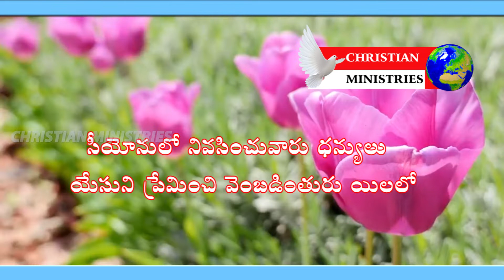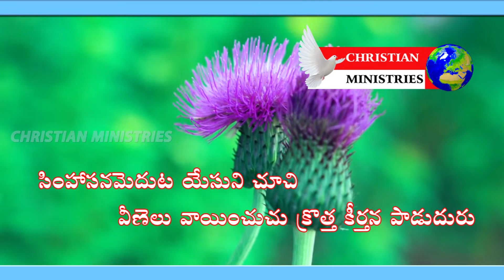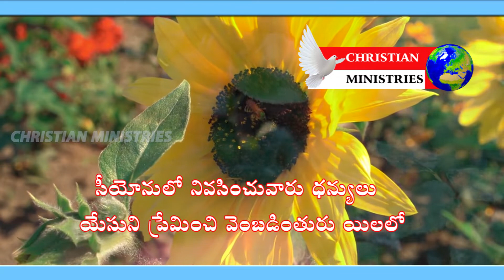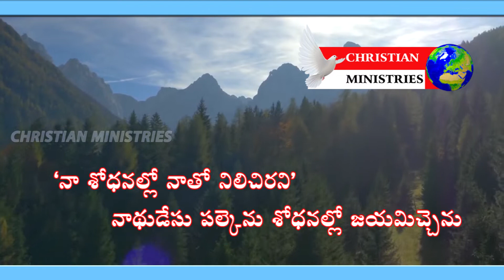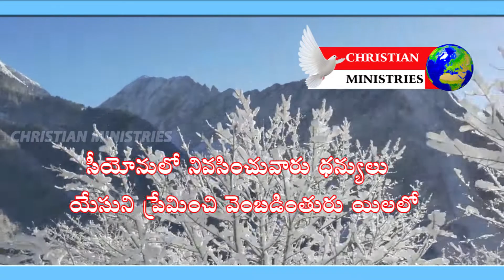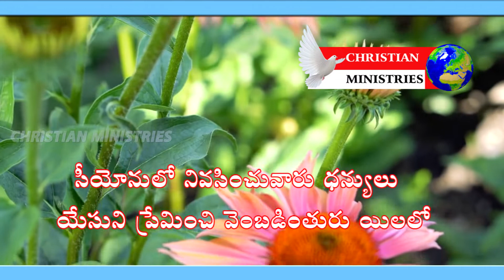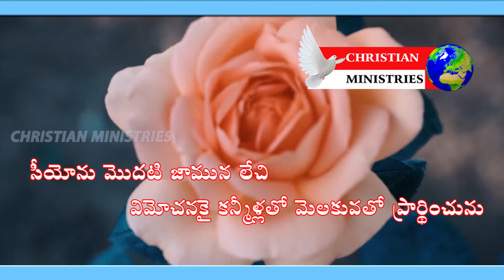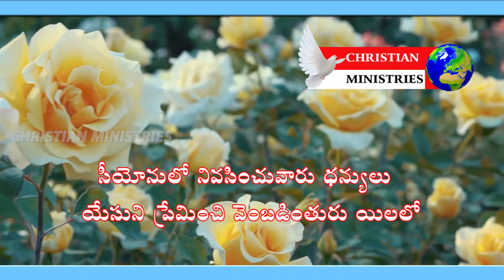TPM 2O2O SONG 7 SEYONULO NEVASINCHUVARU DHANYULU